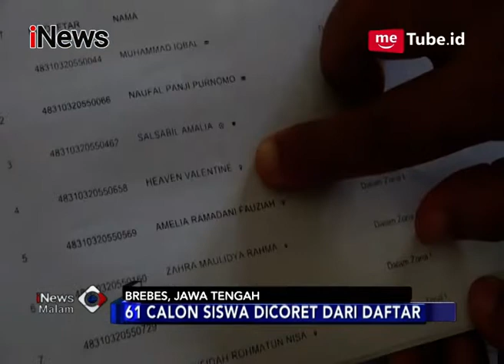Terbukti Palsukan SKTM, Ketua Panitia PPBD Beri Penjelasan kepada Calon Siswa - iNews Malam 12/07